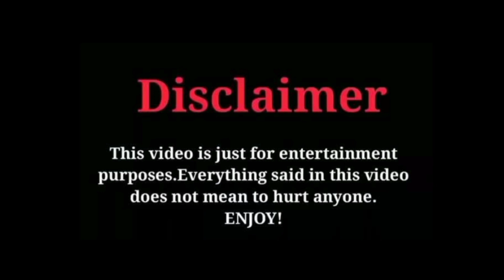( 5 Mistakes ) In 🤣 Doobey - Official Video Deepika Padukone, Siddhant, Ananya | Gehraiyaan Movie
Beqaaboo - Official Video | Gehraiyaan  | Deepika Padukone, Siddhant, Ananya, Dhairya | OAFF, Savera
Mistakes in Doobey
Mistakes in Doobey deepika padukone
Funny mistakes in Doobey song deepika padukone
Deepika Padukone new song Doobey
New songs Mistakes 2022
Mistakes in Gehraiyaan Doobey
🤣 Funny mistakes in Gehraiyaan Doobey song deepika padukone
Gehraiyaan Doobey deepika padukone
Mistakes in Gehraiyaan movie
reaction on Doobey deepika padukone
Doobey deepika padukone
deepika padukone